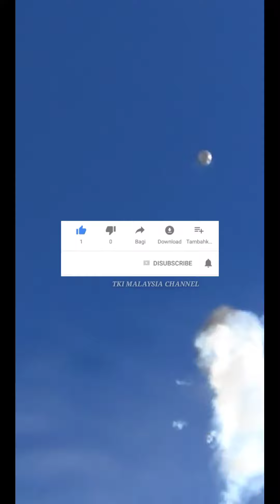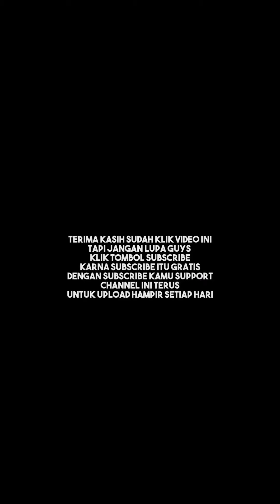Balon udara 70M spesial kupatan 2022 | balon udara ponorogo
Balon udara 70M spesial kupatan 2020 | balon udara ponorogo